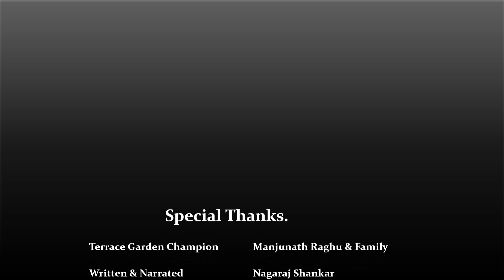Benefits of Growing Lemongrass for Food and Medicine | JustMaathMaathalliChannel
Benefits of Growing Lemongrass for Food and Medicine.

Terrace Gardening Series - Episode 7 | ಮಣ್ಣಿನಲ್ಲಿ ಕೊಕೊಪೀಟ್ ಬಳಸುವುದರಿಂದಾಗುವ ಪ್ರಯೋಜನಗಳು | Just Maath Maathalli

What MS Dhoni in action at Ranchi farm | How to make Organic composting | Just Maath Maathalli

Terrace Gardening Series - Episode 3 | Educating kids on gardening | Medicinal Herbs | Necessity of having a terrace gardening | Garden tour